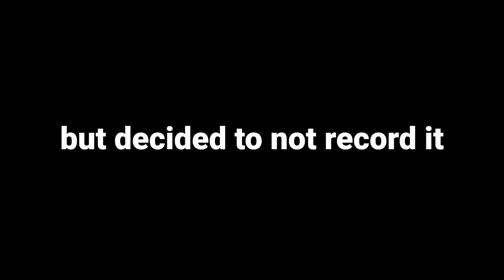Make this the MOST Viewed Anime Last Stand video…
Edited by: galixiq (@galixiq)

Let us know down in the COMMENTS for what you guys want to see next!

We spend HOURS on each and every video to share with you guys, so the support is much appreciated!